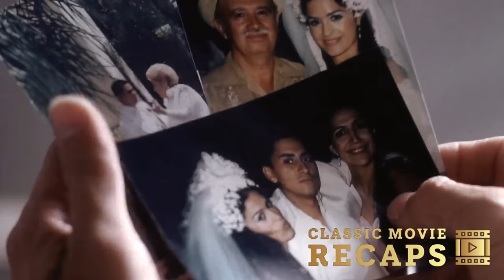He Gains Power To Start The Mexican Mafia From Inside Folsom Prison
Hello friends. Welcome to Classic Movie Recaps. On this channel, we create movie & film recaps, movie reviews, story recap, story recapped, recap, film recap, film recaps, movie recaps or quick movie reviews.

Today we're recapping the classic, American Me, where a youth from the streets of Los Angeles, becomes the founder & leader of the Mexican Mafia from behind the gates of State Prison.

We create these recaps & reviews to encourage audience to watch these classic films in their entirety. We attempt to explain the films so viewers may understand from our point of view and influence viewers to purchase these films.